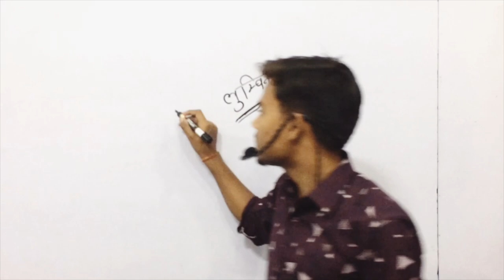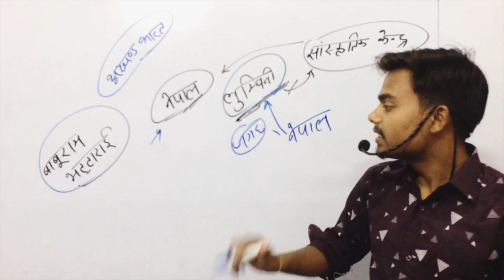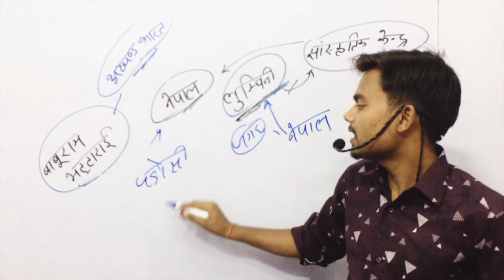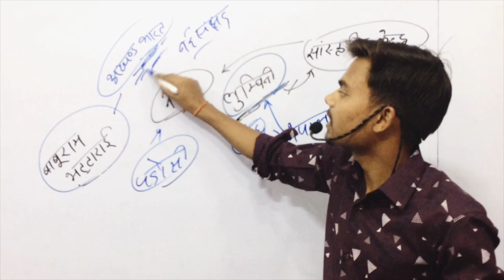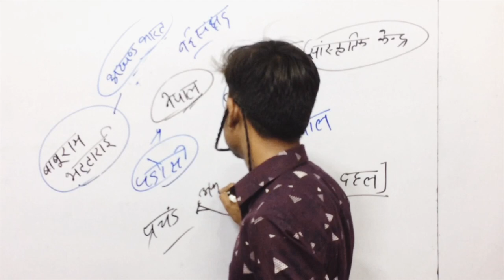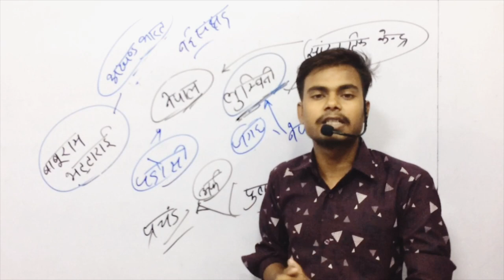अखंड भारत पर Nepal ने दी भारत को धमकी, मचा बवाल |Nepal On Akhand Bharat Map|Prachand India Visit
As Nepal Prime Minister Pushpa Kamal Dahal embarks on a 4-day visit to India on May 31, he will have a new issue to deal with besides the set agenda for meetings and engagements.The 'Akhand Bharat' mural placed inside the newly inaugurated Indian Parliament seems to have irked the political opposition as well as the ruling party alike in Nepal.

भारतीय संसद में अखंड भारत का नक्‍शा लगाए जाने पर नेपाल में बवाल मच गया है. नेपाल के पूर्व प्रधानमंत्री केपी शर्मा ओली तथा एक और पूर्व पीएम बाबूराम भट्टाराई ने अखंड भारत के नक्‍शे पर कड़ा विरोध दर्ज कराया है और चेतावनी भी दी है.

Indra sir